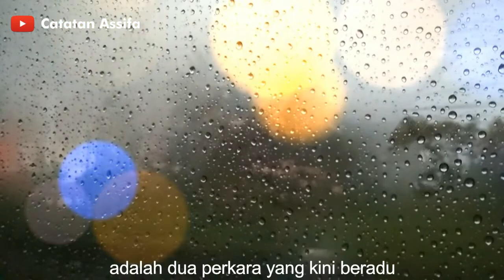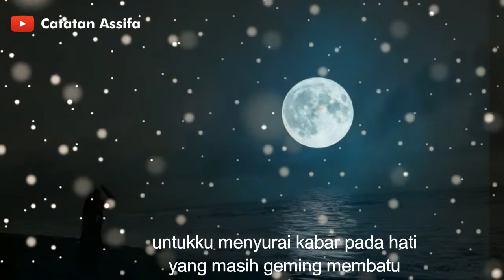PURNAMA KE DUA BELAS - Musikalisasi Puisi Assifa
Hai, kembali bersua dengan diksi sederhana Assifa ^^
Kali ini, video berisi sebuah pembacaan puisi kolaborasi dengan Kak Januar Cahyo Pambuko, nih (ig: @januar_svt). Selamat menikmati :D

Bagaimana rasanya bertemu dengan seseorang yang dicintai? Bahkan purnama di langit pun kalah terang dengan senyumanmu yang sedang kasmaran itu.

Judul           :  Purnama ke Dua Belas
Penulis        : Assifa
Backsound :

Catatan Assifa